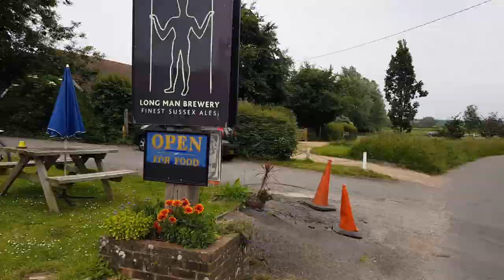Long Man of Wilmington!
My trip to the Long Man of Wilmington and Wilmington village.
09 / 06 / 2018